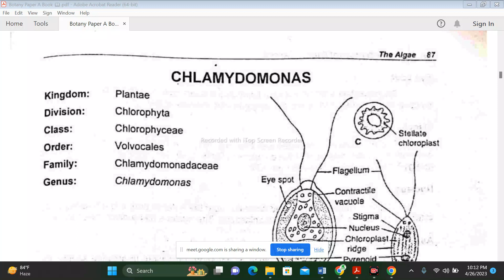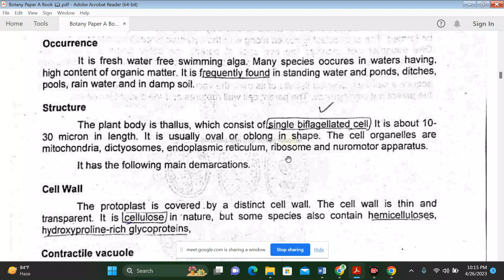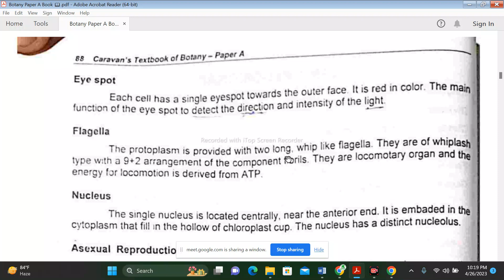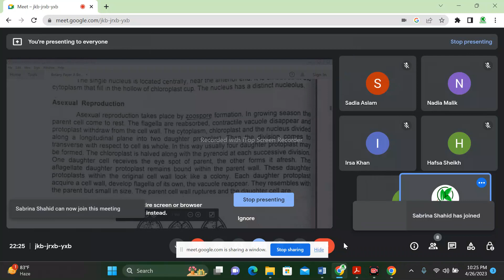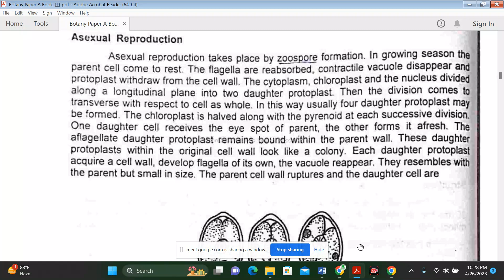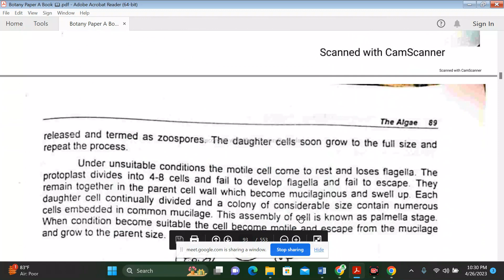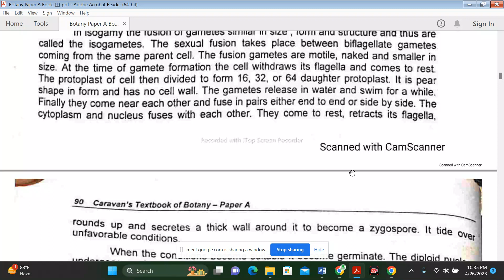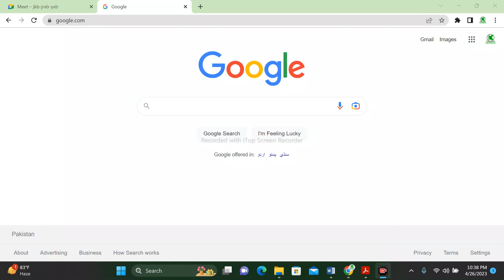Chlamydomonas I Algae I BSc Bot A I Chapter No. 04 / KEMSEN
Good day! This was my online class 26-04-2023 via Google Meet.
I used Screen Sharing for Discussion. All participants were active.
Each and every points of BSc  Botany A Algae  was discussed.

Key Points of Online Class:      Topic.  " Chlamydomonas"

Chapter No. 04       Algae

Chlamydomonas
Key Points

1. Occurrence
2.  Cell Structure
3. Pigments
4. Reserve Food
5. Locomotion
6. Palmella Stage
7. Asexual Reproduction
8. Zoospore Formation
9. Sexual Reproduction
10. Zygospore Formation